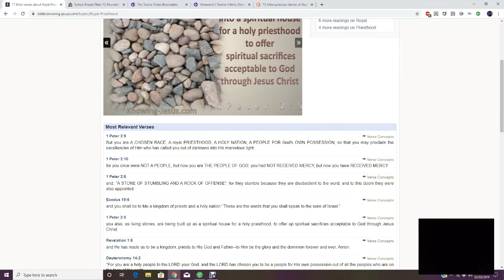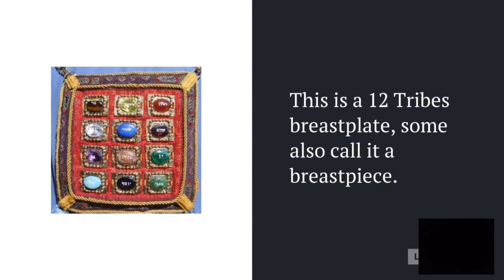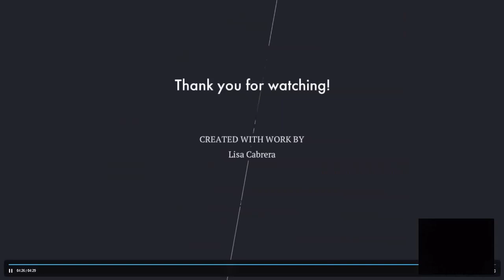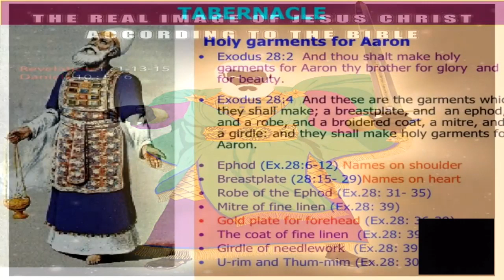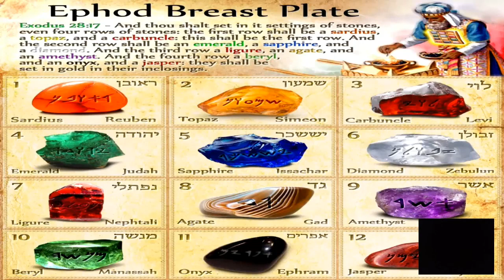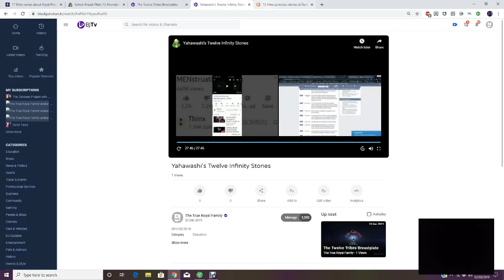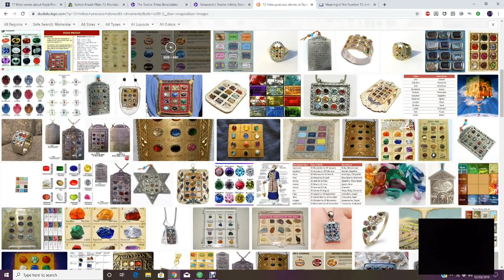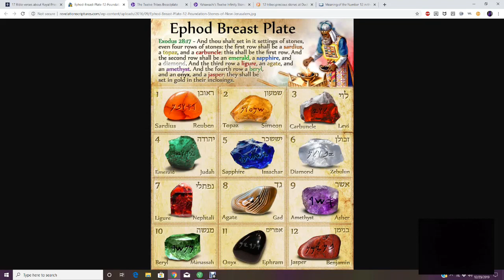THE 12 TRIBES ''ROYAL'' PRECIOUS STONES👑👑👑👑👑👑👑